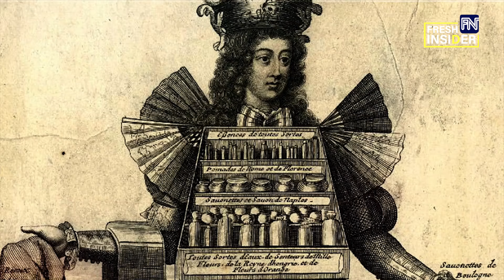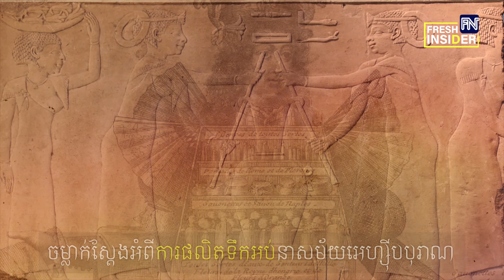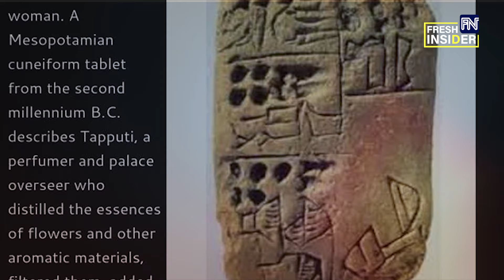Fresh insider៖ ប្រទេសដែលផលិតទឹកអប់មុនគេបង្អស់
Fresh insider៖ ប្រទេសដែលផលិតទឹកអប់មុនគេបង្អស់ (Video inside)

(ភ្នំពេញ)៖ នៅពេលនិយាយអំពីទឹកអប់ គេតែងចំណាំថាទឹកអប់ល្បីជាងគេគឺត្រូវបានផលិតនៅប្រទេសបារាំង។ ប្រការនេះធ្វើឱ្យមនុស្សភាគច្រើនយល់ថា បារាំងគឺជាប្រទេសដែលផលិតទឹកអប់មុនគេបង្អស់ ប៉ុន្តែវាមិនដូច្នេះឡើយ ពីព្រោះទឹកអប់ត្រូវបានផលិតឡើងយូរលង់ណាស់មកហើយ អាចនិយាយបានថាមុនកំណើតប្រទេសបារាំងទៅទៀត។

ទឹកអប់ត្រូវបានបង្កើតដំបូងនៅប្រទេសអេហ្ស៉ីប ក្រោយមកឃើញមានផលិតនិងប្រើប្រាស់នៅតំបន់មេសូប៉ូតាមី ប្រទេសក្រិក រ៉ូម៉ាំង អាហ្វ្រិក ចិន ហិណ្ឌូ និងអារ៉ាប់នាសម័យបុរាណ។ តាមរយៈភស្តុតាងបុរាណវត្ថុមួយចំនួន គេបានសន្មតថា ទឹកអប់ត្រូវបានផលិតឡើងតាំងពីរាប់ពាន់ឆ្នាំមកហើយ ដំបូងគឺនៅប្រទេសអេហ្ស៉ីបបុរាណ តំបន់មេសូប៉ូតាមី (ប្រទេសតួកគី និងប្រទេសក្បែរខាងមួយចំនួនទៀត)។ ជនជាតិអេហ្ស៉ីបក៏ជាអ្នកបង្កើតដបទឹកអប់ធ្វើអំពីកែវដំបូងគេផងនោះ គឺនៅប្រហែល១ពាន់ឆ្នាំមុនគ្រិស្ដសករាជ។

គេបានរកឃើញទឹកអប់ដែលមានវ័យចំណាស់បំផុតនៅប្រទេសស៉ីព (Cyprus) ដែលធ្លាប់ជាទឹកដីរបស់ពួកហ្វ៉ីនិកបុរាណ (Phoenicia) ដោយវាមានអាយុកាលប្រមាណ៤ពាន់ឆ្នាំមកហើយ។ នៅតំបន់មេសូប៉ូតាមី ក៏គេបានរកឃើញព័ត៌មានអំពីទឹកអប់នាសម័យបុរាណផងដែរ គឺតាមរយៈសិលាចារឹកមួយដែលមានអាយុកាលជាង៣ពាន់ឆ្នាំ ដោយបានបង្ហាញថា «ស្ត្រីម្នាក់ឈ្មោះ តាប់ពូទី (Tapputi) គឺជាអ្នកផលិតទឹកអប់»។ ស្របពេលជាមួយគ្នានោះ ទឹកអប់ក៏ត្រូវបានរកឃើញនៅប្រទេសឥណ្ឌាផងដែរ។

ក្នុងយុគសម័យដែលគ្រិស្តសាសនាមានឥទ្ធិពលខ្លាំងនៅតំបន់អឺរ៉ុប គេមិនអនុញ្ញាតឱ្យប្រើប្រាស់ទឹកអប់នោះឡើយ មានតែខាងពិភពម៉ូស្លីមនោះទេដែលនៅបន្តប្រើប្រាស់ទឹកអប់ ហើយថែមទាំងមានការជួញដូរទឹកអប់តាមរយៈពាណិជ្ជកម្មអន្តរជាតិមកតំបន់អាស៉ីទៀតផងដែរ។

លុះដល់សតវត្សទី១៦ ទឹកអប់បានផ្ទុះប្រជាប្រិយភាពខ្លាំងនៅប្រទេសបារាំង ជាពិសេសក្នុងចំណោមព្រះមហាក្សត្រ រាជវង្សានុវង្ស និងពួកអភិជន។ ក្នុងរជ្ជកាលព្រះចៅល្វីទី១៥ (Louis XV) ស្ទើរតែគ្រប់យ៉ាងនៅប្រទេសបារាំងសុទ្ធតែប្រើប្រាស់ទឹកអប់ជាគ្រឿងលម្អក្លិនក្រអូប ដូចជា វាំងនន ស្រោមដៃ សម្លៀកបំពាក់ ក៏គ្រឿងវាយនភណ្ឌដទៃ។ ការបង្កើតទឹកអប់អូដឺកូឡូញ (Eau de Cologne) នៅសតវត្សទី១៨ បានជួយឱ្យឧស្សាហកម្មទឹកអប់បន្តរីកលូតលាស់ជាលំដាប់។

មកដល់ពេលបច្ចុប្បន្ន ប្រទេសបារាំងមានកិត្តិនាមសុះសាយក្នុងឧស្សាហកម្មផលិតទឹកអប់ ហើយជាទីតាំងលក់ទឹកអប់ដ៏ល្បីបំផុតរបស់ពិភពលោក ដែលមានម៉ាកល្បីៗជាច្រើនដូចជា មែសុង ហ្គែរឡាំង (Maison Guerlain) ជាដើម៕